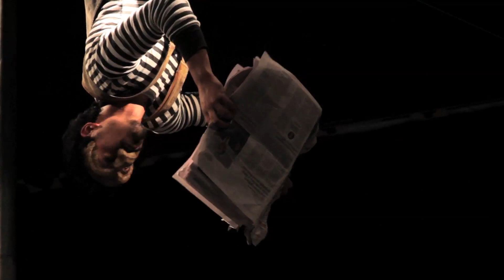MUNDO INTEMPERIE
Teatro Niño Imaginario